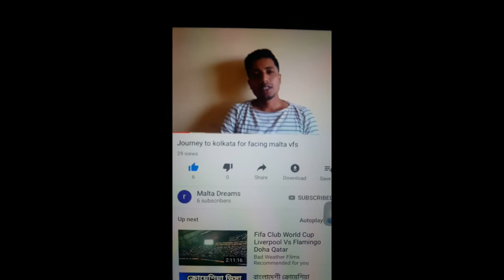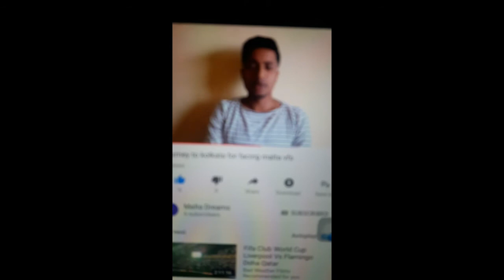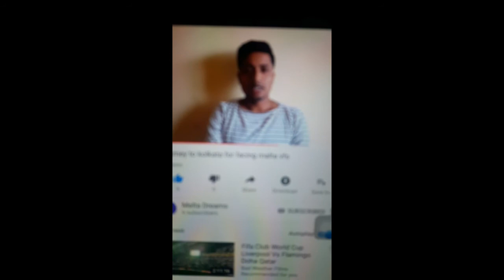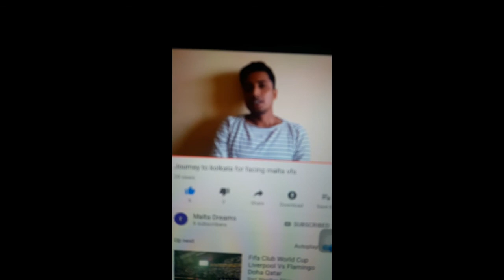জব ভিসা মাল্টা পর্ব ৩ কলিকাতা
নেই